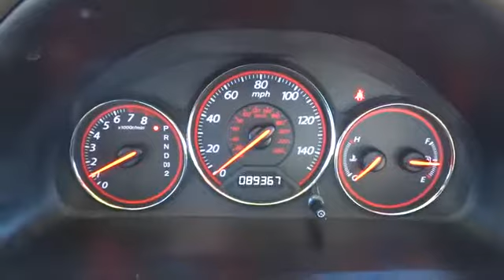2004 Honda Civic Redding, Eureka, Red Bluff, Chico, Sacramento, CA 4L001091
2004 Honda Civic  - Stock#: 4L001091 - VIN#: 1HGEM22904L001091

FUEL EFFICIENT 38 MPG Hwy/30 MPG City! EX trim. Sunroof, CD Player, Alloy Wheels, Kelley Blue Book Top 10 Used Back-to-School Car. 5 Star Driver Front Crash Rating. CLICK NOW!br /br /KEY FEATURES INCLUDEbr /Sunroof, CD Player, Aluminum Wheels. Remote Trunk Release, Keyless Entry, Bucket Seats, 4-Wheel ABS, Front Disc/Rear Drum Brakes. br /br /VEHICLE REVIEWSbr /Edmunds Consumers' Most Wanted Coupe Under $15, 000. Edmunds.com's review says Thanks to its frugal and clean engines, spunky performance and reputation for excellent reliability and durability, the Honda Civic has been a consistent benchmark for the economy car class ever since its introduction.. 5 Star Driver Front Crash Rating. 5 Star Passenger Front Crash Rating. Great Gas Mileage: 38 MPG Hwy. AutoCheck One Owner br /br /BUY FROM AN AWARD WINNING DEALERbr /Are you browsing other Mt. Shasta or Red Bluff Chevrolet dealerships? Don't buy until you visit Lithia Chevrolet of Redding. Our inventory includes the popular Chevy Cruze, the versatile Chevy Suburban and the powerful Chevy Silverado pickup truck. Browse our entire inventory of cars, trucks and SUVs. Fuel economy calculations based on original manufacturer data for trim engine configuration. Please confirm the accuracy of the included equipment by calling us prior to purchase. br /